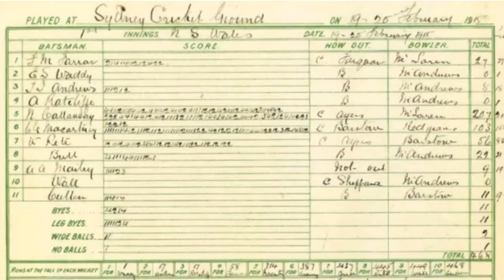Before Bradman🏏: Norman Callaway, Frank O’Keefe and Owen Rock.